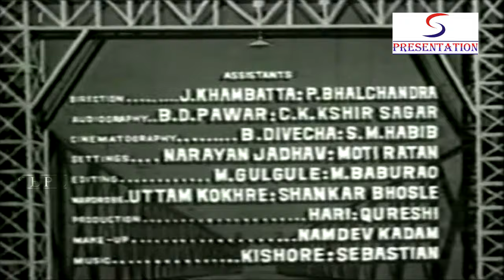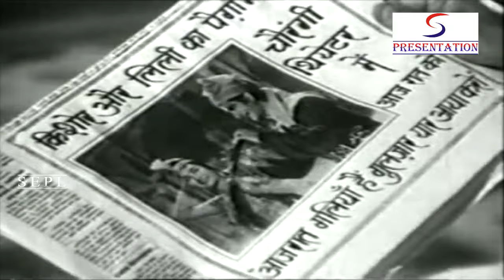Mera Ghar Mere Bachche (1960) Full Movie | मेरा घर मेरे बच्चे | Sohrab Modi, Sulochana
Watch MeraGharMereBachche 1960 Family Drama movie.
Starring Sohrab Modi, Sulochana, Soodesh Kumar, Naaz, and Subiraj.